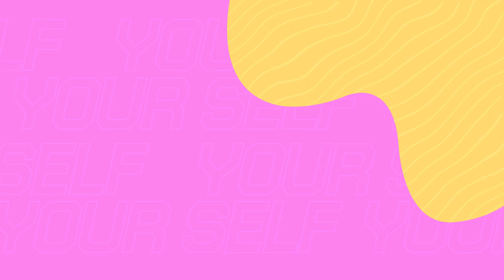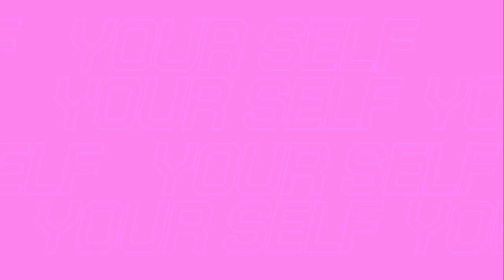5 choses que je déteste chez moi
/show/1xbOuV6qVWCxmKg9gTk06Z?si=e3421adf917444f9